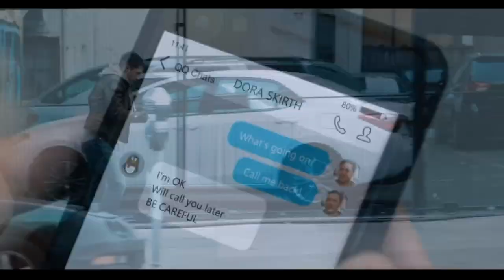Eddie Eats A Lobster Venom 2018 Movie CLIP HD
MOVIE DESCRIPTION:
Journalist Eddie Brock is trying to take down Carlton Drake, the notorious and brilliant founder of the Life Foundation. While investigating one of Drake's experiments, Eddie's body merges with the alien Venom -- leaving him with superhuman strength and power. Twisted, dark and fueled by rage, Venom tries to control the new and dangerous abilities that Eddie finds so intoxicating.

CREDITS:
TM & © Sony (2018)
Cast: Michelle Williams, Reid Scott, Tom Hardy
Producer: Amy Pascal
Screenwriter: Jeff Pinkner, Kelly Marcel, Scott Rosenberg
Director: Ruben Fleischer